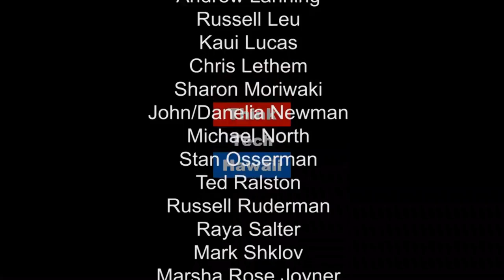How Education is Evolving for Millennials with Kenli Schoolland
Working in the real world, travel, and succeeding on their own terms are only a few of the requirements for education as it is being reshaped by millennials. We talked with Kenli Schoolland to discover how this generation is gearing up to rule the world.